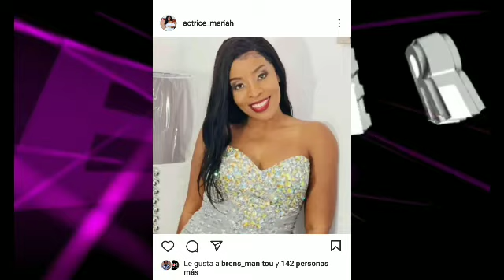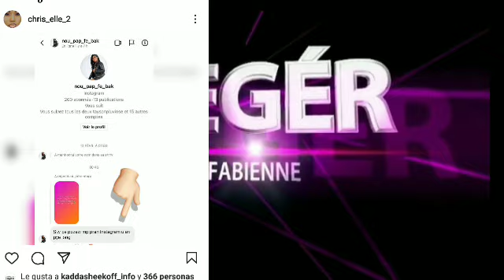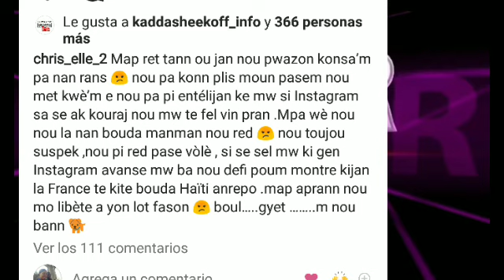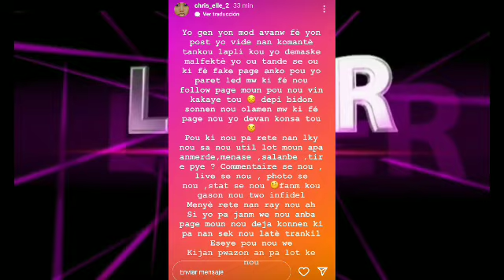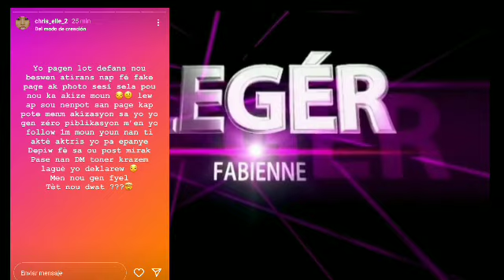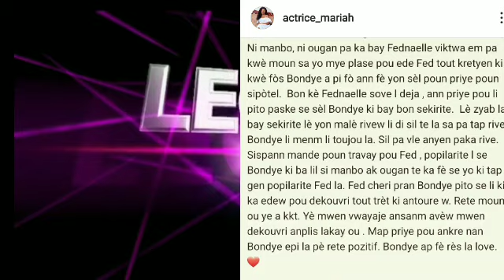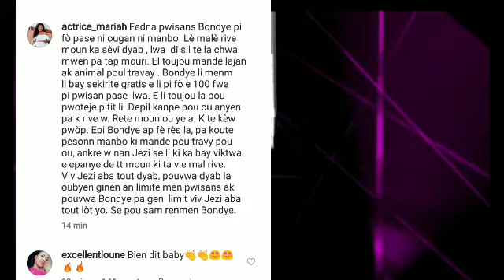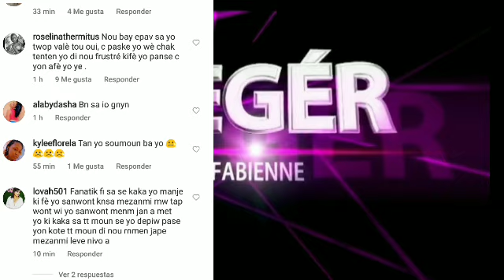Christy deklare Fednaelle fè fò paj pou pirate kont IG lía,Actrice Mariah fini ak Mambo Blondedy